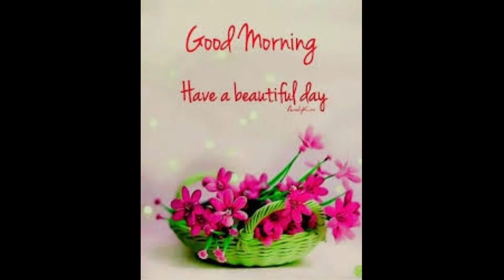Good Morning WhatsApp Status l Family & Fun Vlog